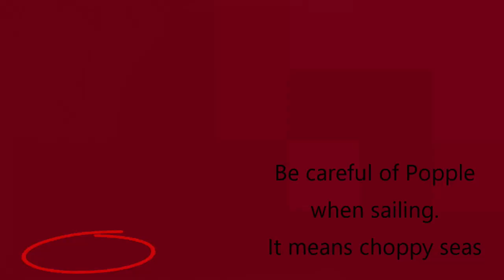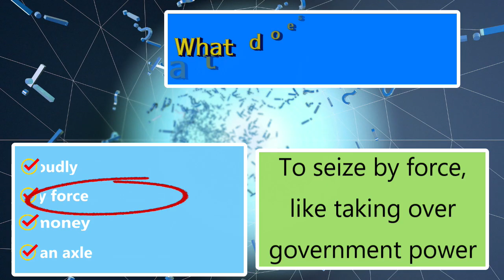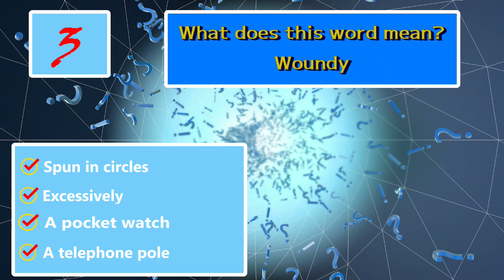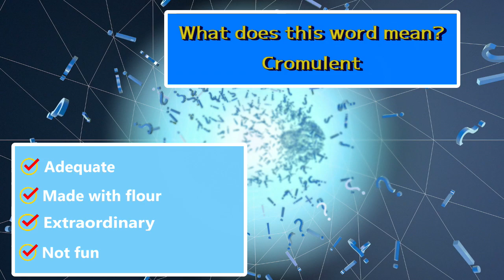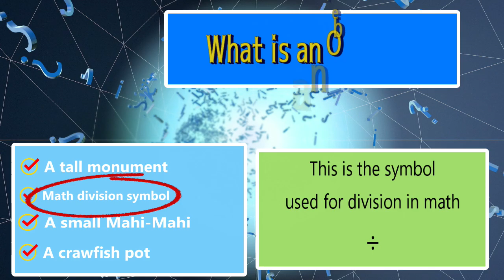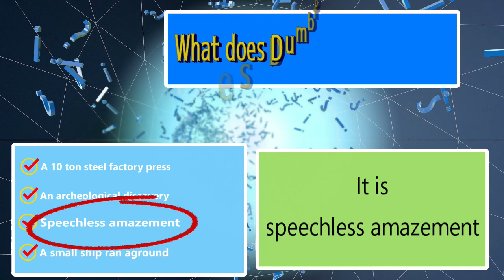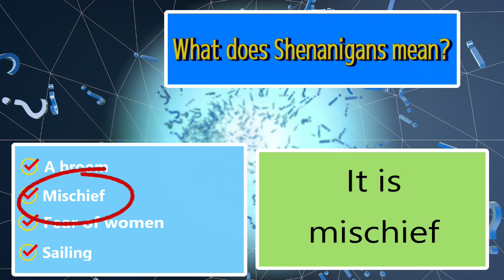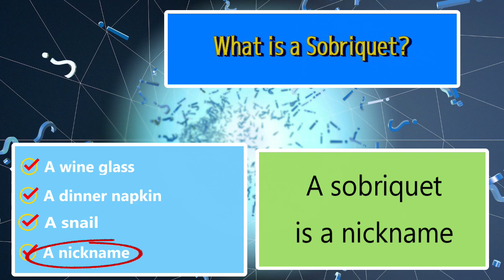Guess the Word Trivia Game #3 / 25 Questions / Quiz Challenge Show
All unusual words in the English language, but I bet you haven't seen a lot of them before!
Can you pronounce them all?  Let's Go! Did you find my mistake?  What was it?